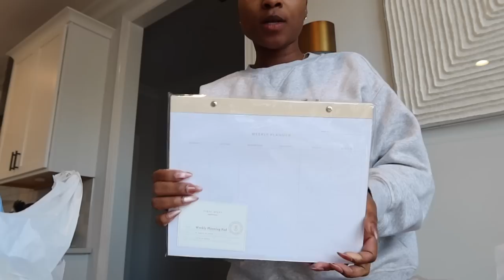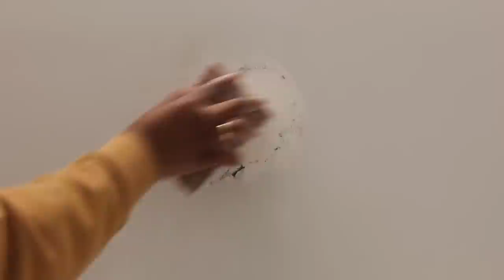VLOG: TARGET RUN & HAUL + TRYING NEW RECIPE + VACAY HAUL + CLEANING & MORE NONSENSE | JENNY JACKS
Welcome back... we literally did nothing in this vlog lmao.

ITEMS MENTIONED
Beach bag
Ivory swim bottoms
Ivory swim top
Ivory mesh dress
Black top
Black skirt
Black dress
Black bag